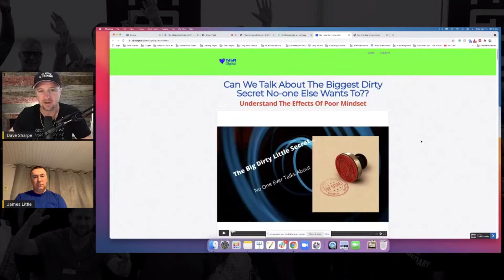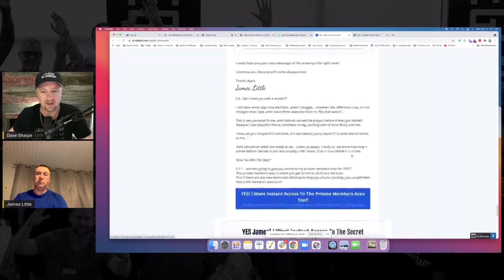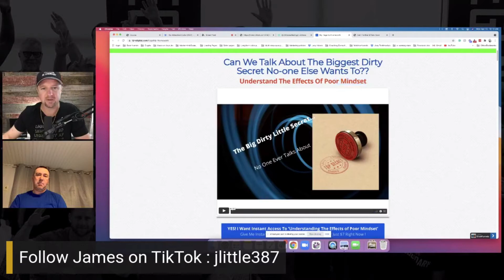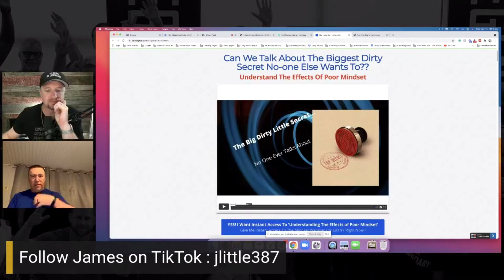The Hardest Part of Being an Affiliate Marketer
On this Monday edition of WUL, I take with James Little. Today James shares how he became unemployable after being a longtime oilfield worker. He explains why being unemployable is actually a great thing, some of the hardest parts of being an affiliate marketer, and a lot more.